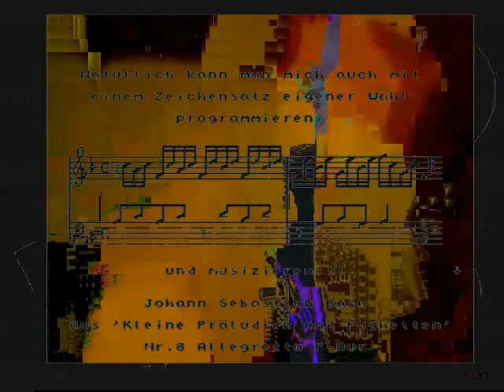Imagination is the singer of meaningful success